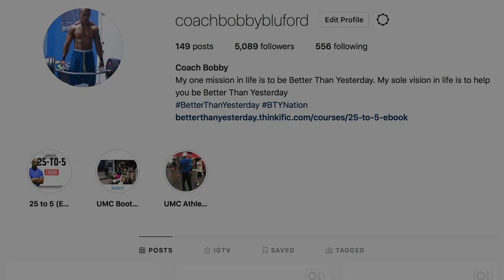Who Is Coach Bobby Bluford (Full Interview)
Ultimate Muscle Confusion (UMC) is a revolutionary fitness system created by Coach Bobby Bluford. UMC uses a variety of exercise in a non-stop quick transition format to maximize both resistance and cardiovascular training. The system addresses the major barriers that prevent people from being consistent with their fitness programs: